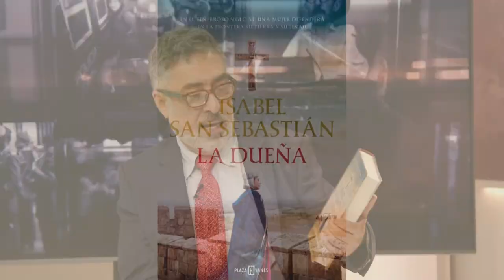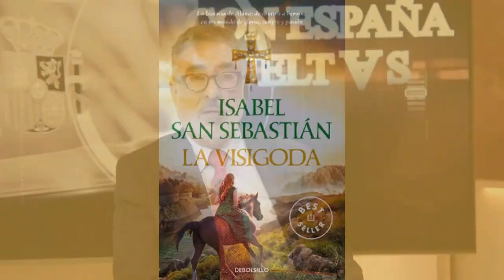Entrevista con Isabel San Sebastián sobre su última novela, La Dueña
Hoy en el programa de Con España a Vueltas hablaremos de como PP y Vox llegan a un acuerdo en Extremadura, también hablaremos de como las protestas en Francia están comenzando a ir a más, durante una de esas protestas ha ardido la bibliotecas de Marsella o como han intentado quemar la bandera francesa delante del monumento del holocausto y como no hablar de como el Tribunal Supremo de Estados Unidos acaba con la discriminación positiva.
En nuestra entrevista política contaremos con el politólogo y escritor Víctor Pérez Velasco con el que hablaremos de la violencia política y los valores políticos en España.
En nuestra entrevista cultural contaremos con la escritora Isabel San Sebastián con la que hablaremos sobre su última novela, "La Dueña".